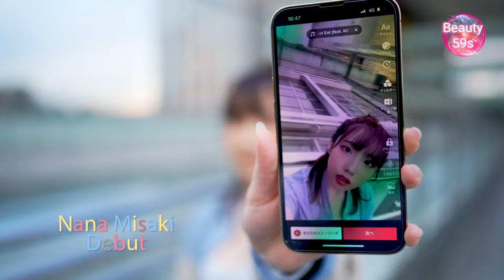Beauty 59s 'Nana Misaki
Actress: Nana Misaki

A cute female college student with a slightly mischievous personality makes her exclusive MOODYZ debut! TikToker debuted and has 27,000 followers. I’m happy when there’s a cute reaction in the comments, and I’m going to upload a lot of videos.